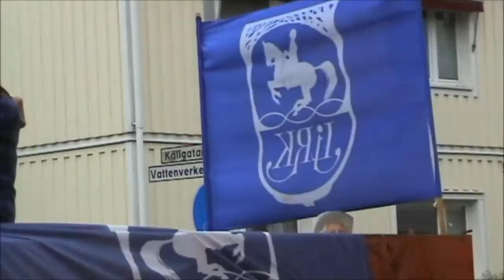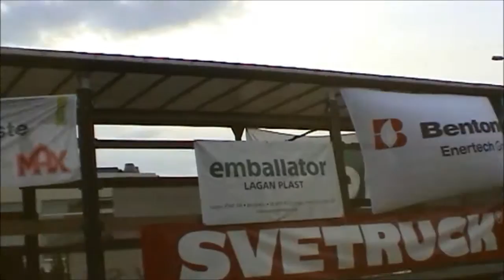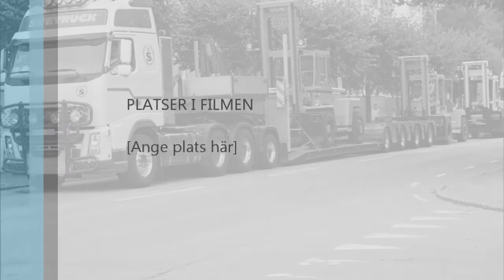Ljungbydagarna 2013 Produktparad & karnevalståg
Produktparad & Karnevalståg   2013